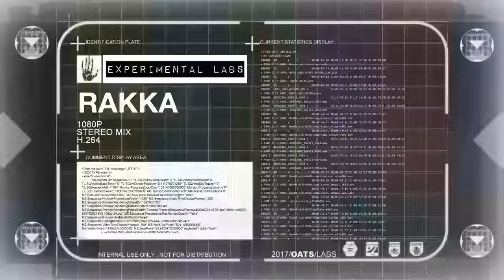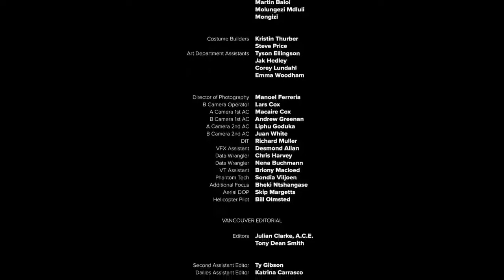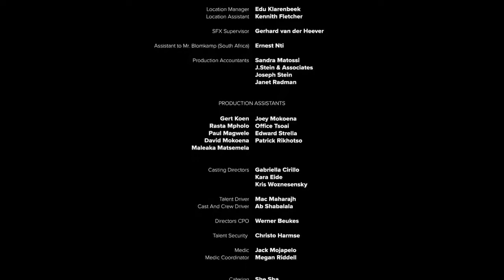Rakka | Ödüllü Kısa Film | Türkçe Dublaj Sansürsüz İzle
2020 yılında geçen Rakka, uzaylılar tarafından istila edilmiş yıkık dökük bir gelecek manzarası sunuyor. Kendilerine has teknolojileriyle çıkıp gelen uzaylıları kapsamlı bir işgal politikası izlerken görüyoruz. Atmosferin giderek dengesizleşmeye başladığı bir dünyada, toplu katliamlara ve dehşet verici deneylere maruz kalan insanlık, soyunun devamı için çok geçmeden direnişe girişecek ve insanlar ile uzaylılar arasında bir ölüm kalım savaşı başlayacaktır.

Oyuncu kadrosunda Sigourney Weaver, Eugene Khumbanyiwa, Robert Hobbs, Carly Pope, Brandon Auret gibi isimleri barındıran Rakka, serinin diğer filmlerine yönelik beklentileri de yükselten bir yapım olarak kayıtlara geçti. Keyifli seyirler…

türkçe dublaj
yerli komedi
sinema izle
yabanci film izle youtube
film makinesi
yerli film
film komedi
film izle türkçe dublaj 2020
filmler 2020
film müzikleri
fiilimsi
filmleri
filmler 2020
filmler komedi
filmler filmler
filmler türkçe dublaj
filmler türk
filmler sokağı
filimler turkce
filmler aşk
filmler altyazılı
filmler aksiyon macera
filmler açılsın
filmler aç
bilim kurgu
bilim kurgu çizgi film
çizgi filmi